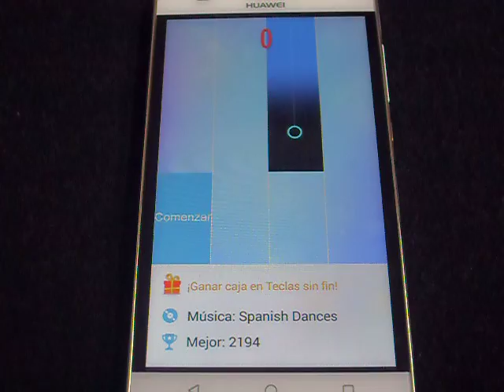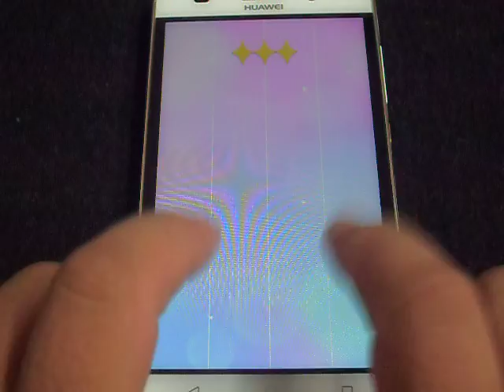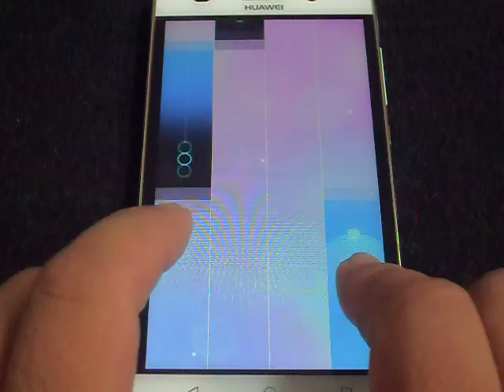Piano Tiles 2 - Spanish Dances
Jugando Piano Tiles 2
Este video es sólo para la diversión de jugar las canciones que me gustan y sin intención de establecer algún tipo de record

This video is just for the fun of playing the songs that I like without intention to set some record